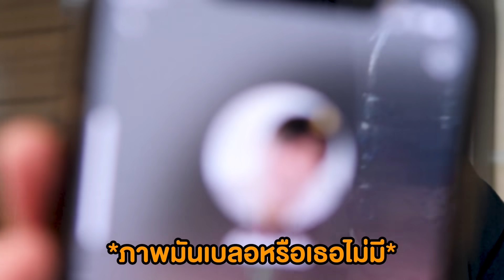ยืมเงินทีมงาน 10,000 บาท ( จะให้มั้ย )